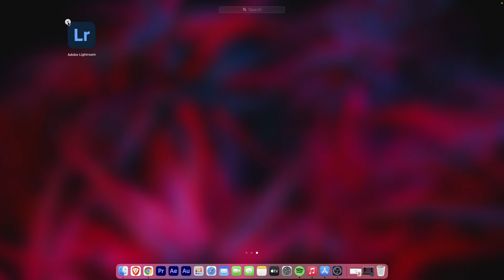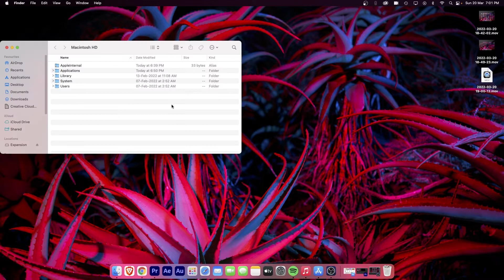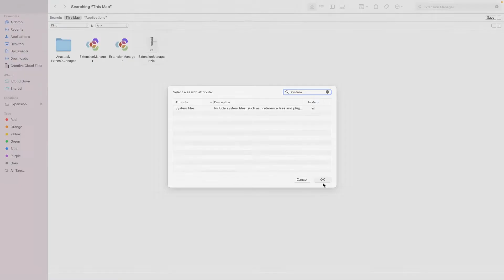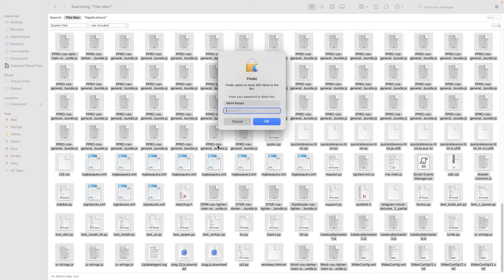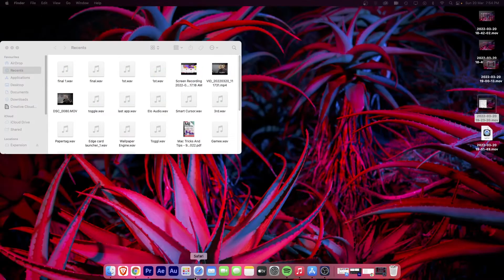How to Completely Uninstall an App on Mac 2024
In this video, I am going to show you How to Completely Uninstall an App on Mac 2024. And uninstalling apps on macOS is always a challenge for everyone, If you have ever wondered how to uninstall apps on mac and how to fully remove the apps from your mac whether you're running the latest version or even an older one.  you can install an app in 2 different ways. First, one is you directly install it from AppStore. And the installation for these is very straightforward, But A app that is installed from its website or any other source, Just simply dragging the icon to the trash leaves behind tons of information from the app and can take up valuable space on your computer. Hope this step by step video helps!

How to fully and completely uninstall apps and programs in macOS as to not leave any pieces behind. This works for all Macs including Macbook, Macbook Air, Macbook Pro, Mac Mini, & iMac.

2022 Top Apps Video
Best Android TV Apps - 2022!

Drop them in the comments section below if you have any questions or queries.